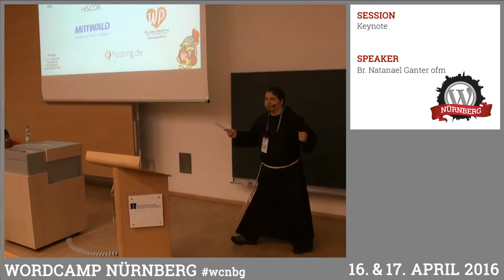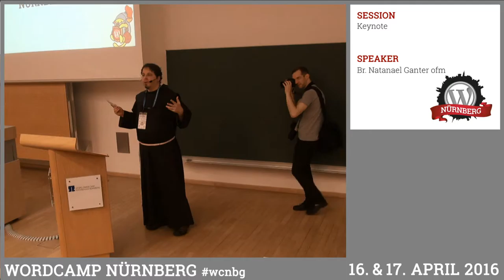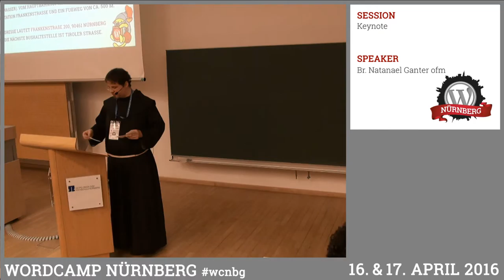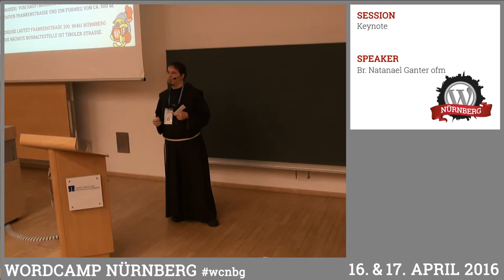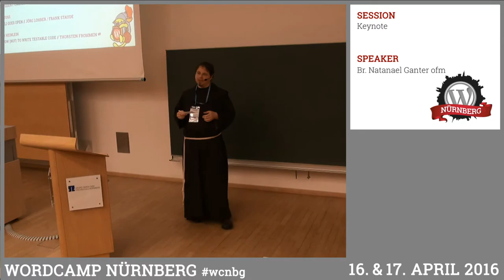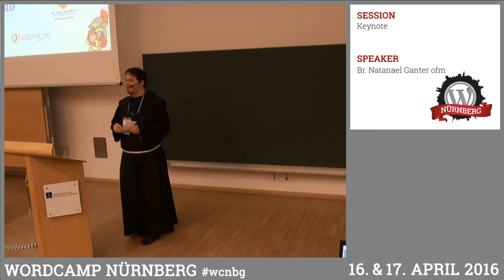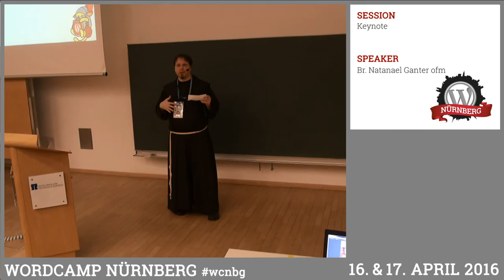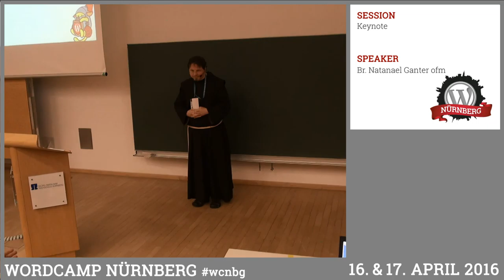Br. Natanael Ganter ofm: Keynote – Wir wollen das schaffen!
70 Jahre lang haben Werte wie Offenheit, Toleranz, Empathie, Solidarität und Freiheit den Frieden zwischen den Völkern in Europa getragen. Braucht es angesichts der globalen Bedrohungen gegen unseren Wohlstand, unsere Kultur und unsere Sicherheit einen Strategiewechsel hin zu Mauern, Kontrolle, Ordnung und nationalen Konzepten?

Die Feder heisst es sei mächtiger als das Schwert. WordPress ist die Feder des 21. Jahrhunderts. Jede(r) der/die mit und an WordPress arbeitet sollte sich seiner/ihrer Verantwortung für den Wandel bewusst sein.